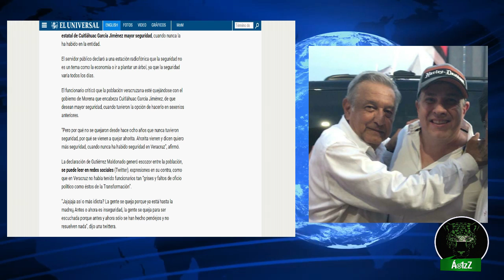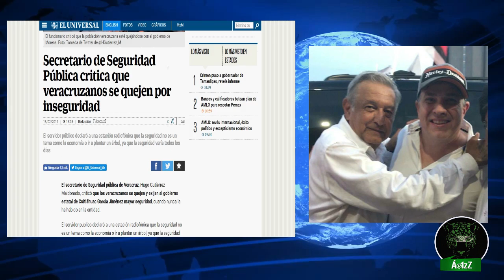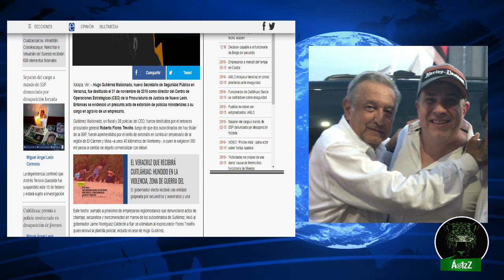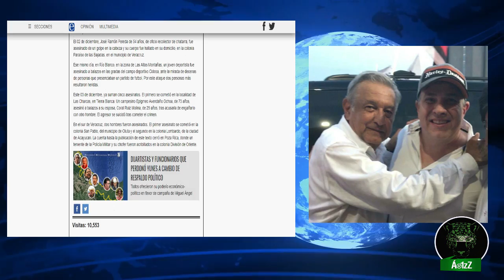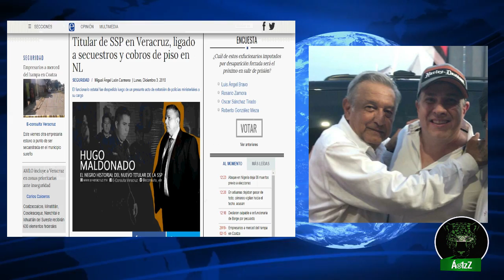SSP de Veracruz, Hugo Gutiérrez: no pidan seguridad, porque siempre ha habido inseguridad